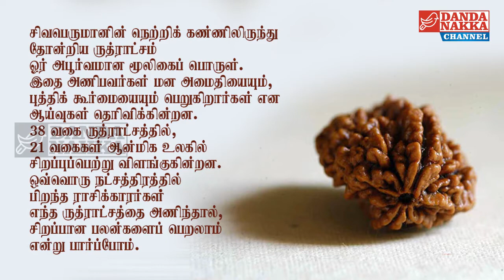திருவாதிரை நட்சத்திரக்காரர்கள் எத்தனை முக ருத்ராட்சம் அணிய வேண்டும்...? - DANDANAKKA CHANNEL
'Dandanakka' Exclusive YouTube entertainment channel,. We are committed to Give you an Unbiased, Straightforward and a balanced News knowledge, Cinema program and Entertainment with credibility. we can assure you that we will bring the best of the world... Come to us for every day updates.

Any video or images in this video has used only to convey message to the viewers. I don’t intend to infringe the copyright of anyone. Non-profit, educational or personal use tips the balance in favor of fair us.